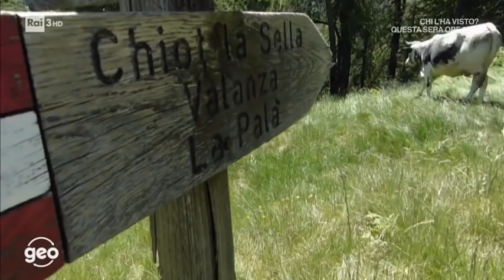VAL PELLICE - La valle degli invincibili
Val Pellice, in provincia di Torino: un territorio che va dai 350 fino a gli oltre 3.000 metri di altitudine, da sempre caratterizzato dalla tenacia dei suoi abitanti, tradizionalmente pastori che a primavera si trasferiscono con i loro animali in alpeggio.n Non a caso viene chiamata "la valle degli invincibili". Di Davide Demichelis e Alessandro Rocca.